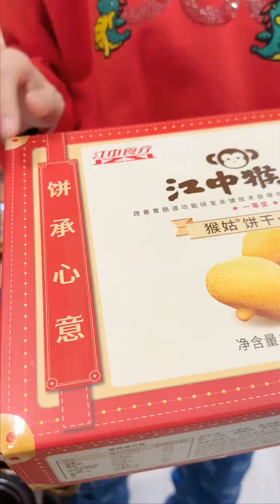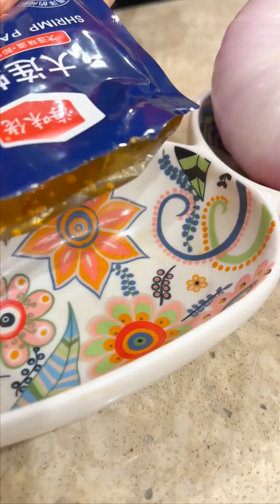冬天的第一份烤魚，香氣四溢，外焦裡嫩。新的一年從舌尖的美好開始。春節年夜飯的重頭菜